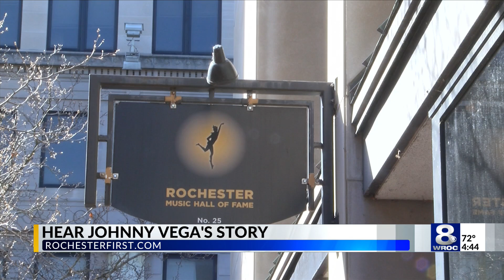Rochester Music Hall of Fame announces 2024 inductees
Rochester Music Hall of Fame has announced their 2024 inductees Monday, adding three new genres along with their first Broadway performer.